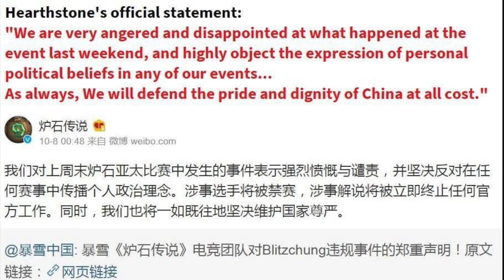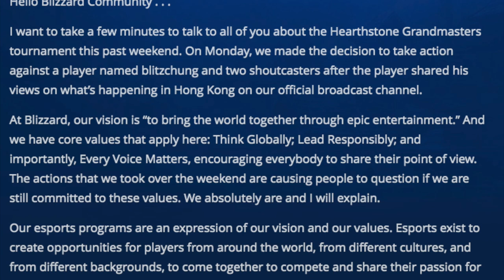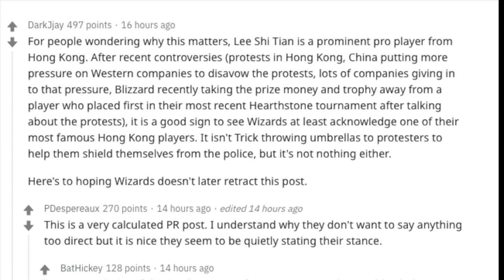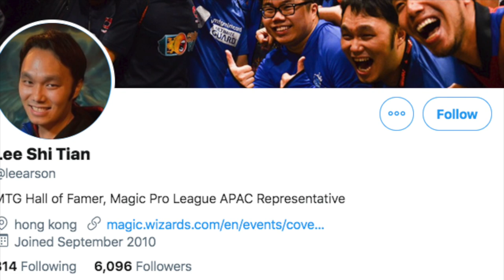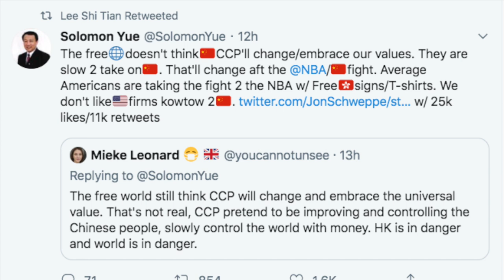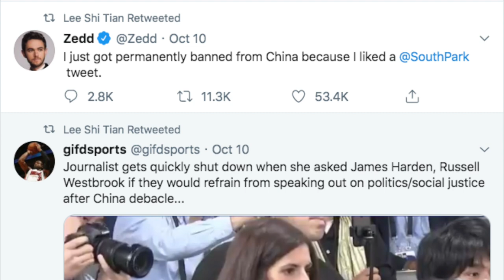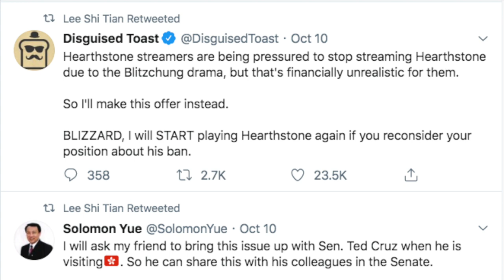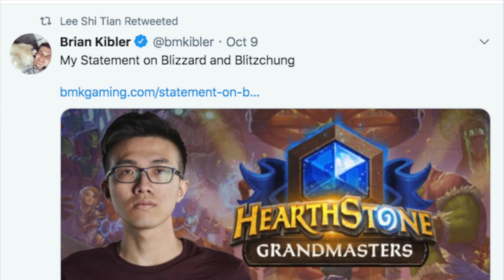Why You Should Quit Hearthstone & Play Magic the Gathering Arena Instead